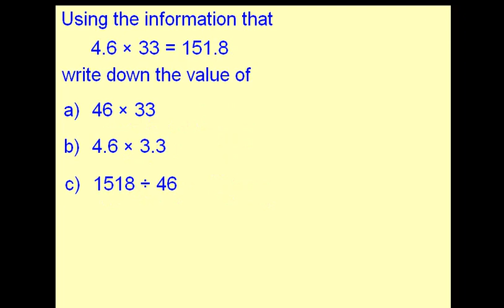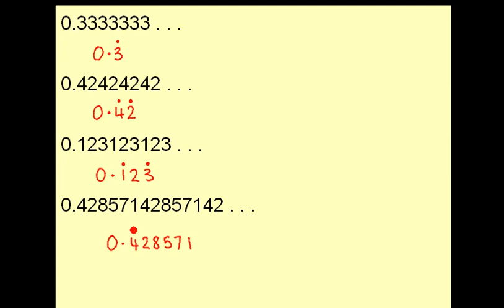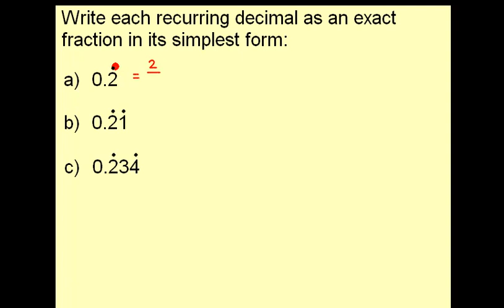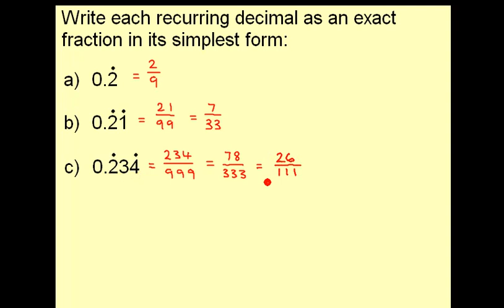لغة الرياضيات - تكرار الكسر العشري